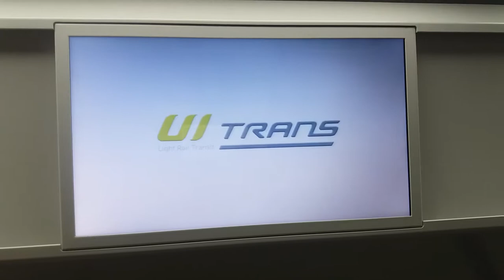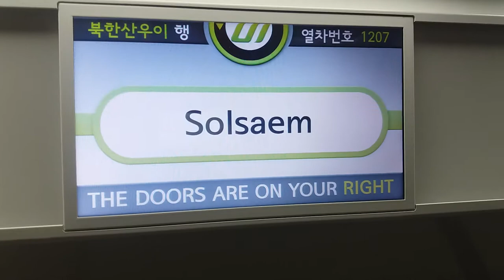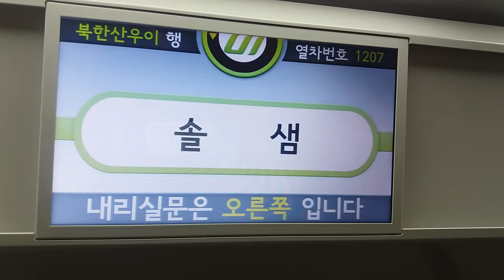(17/09/30) 우이·신설선 북한산우이행(1207) 솔샘역 LCD 표출